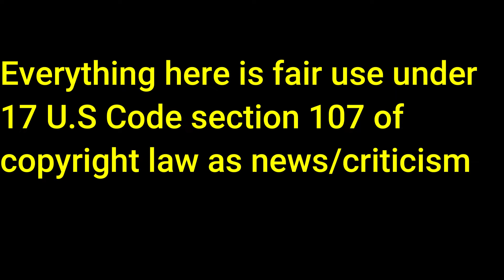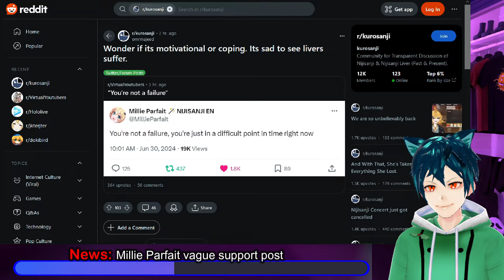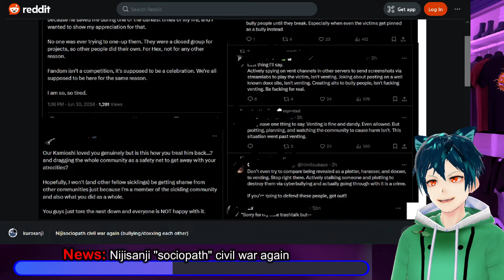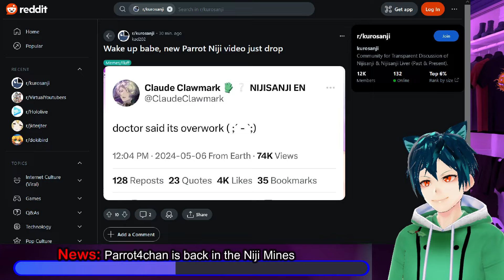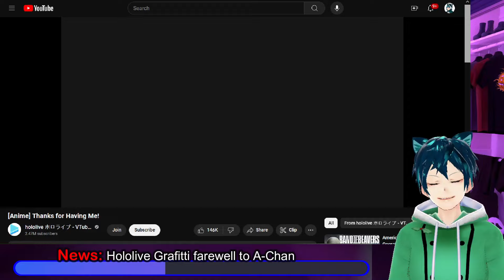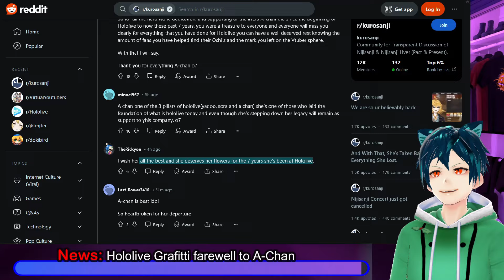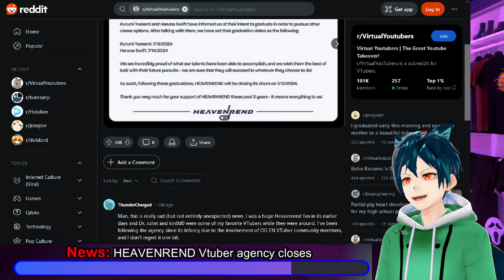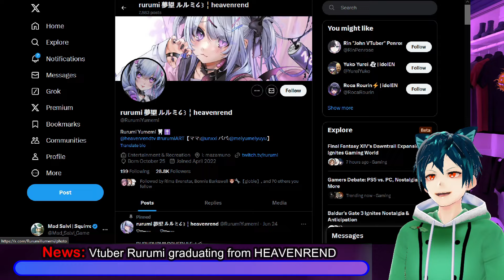nijisanji sisters civil war, Millie problems, Vtuber agency shuts down.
Nijisanji sisters/NDF are having another civil war with each other inside of the Hex Haywire community. There are rumors that they are jealous of each other. The Cafe collab in Taiwan is not doing so well in public perception at least. there is a lot going on that makes people question why it is being done. Chronoir is sadly not being given the chance to get recognition in the west, with the cancellation of the concert at AX. Parrot4chan is again in the mines with more Nijisanji schizo posting.
Hololive does a final grafitti episode for A-chan, as a see you soon episode, with Mikeneko/Rushia also saying thank you to her on twitter.
Sadly another agency HEAVENREND has closed its doors with the last 2 talents graduating in July.

00:00 Intro and Disclaimer
00:28 News: Nijisanji Collab cafe Taiwan reaction
01:53 News: Millie Parfait vague support post
03:50 Opinion: Chronoir will not get chance in west
05:21News: Nijisanji "sociopath" civil war again
07:44 Meme time
08:10 News: Parrot4chan is back in the Niji Mines
10:12 News: Hololive Grafitti farewell to A-Chan
14:29 News: Mikeneko/Rushia thanks A-Chan
17:00 News: HEAVENREND Vtuber agency closes
18:32 News: Vtuber Rurumi graduating from HEAVENREND
20:34 Comment, like, sub and have a good day!!